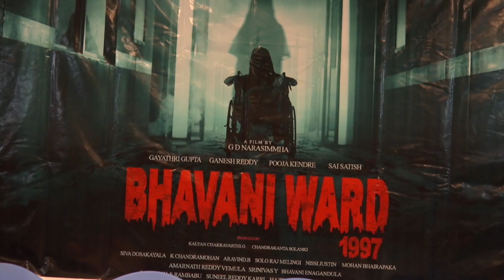Bhavani Ward 1997 Movie First Look Launch Press Meet || Gayathri Gupta | Pooja Kendre | Tollywood